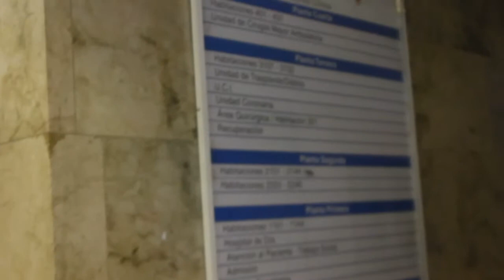GRAN HOSPITAL, SOMOS UN GRAN EQUIPO.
Esto es una situacion que cualquier parecido con la realidad es pura ficcion, pero puede pasar. Una operacion sin cortes ni recortes.